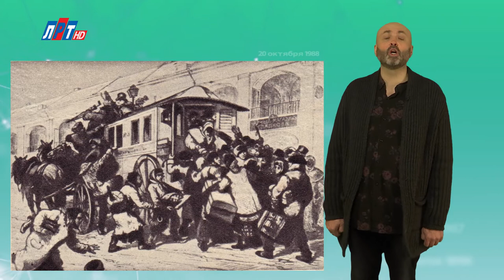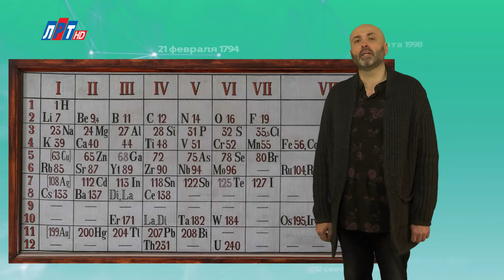"Дата" - 18 марта